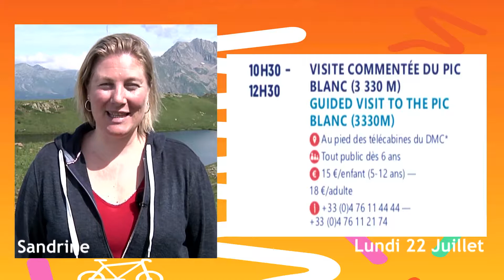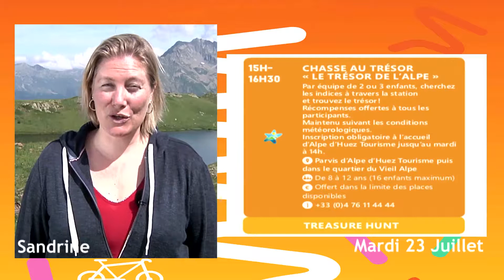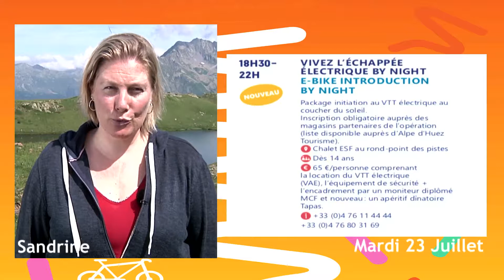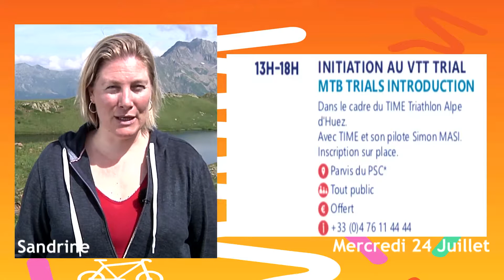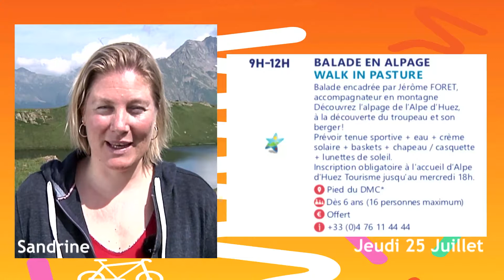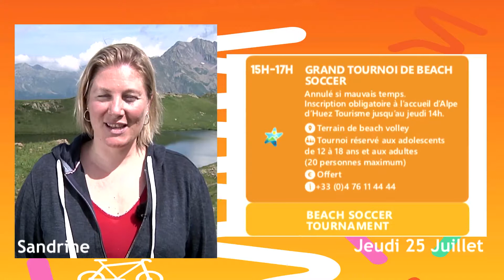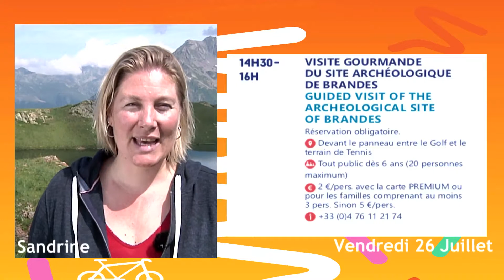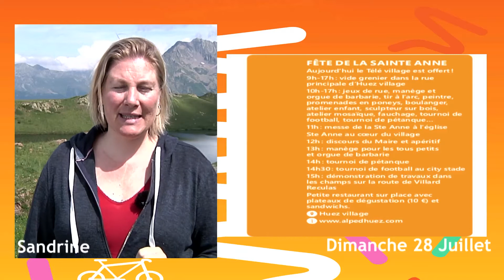ALPE D'HUEZ // JT ANIMATION // 22 JUILLET 2019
Les animations de la semaine